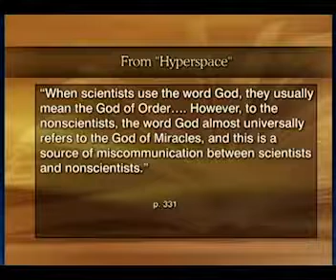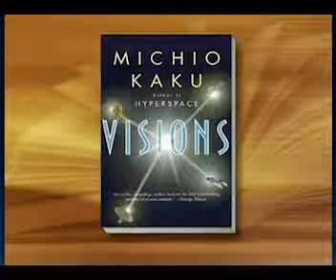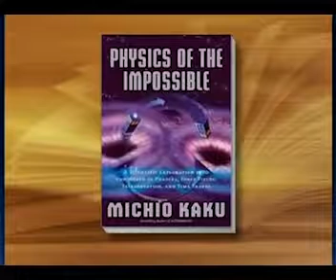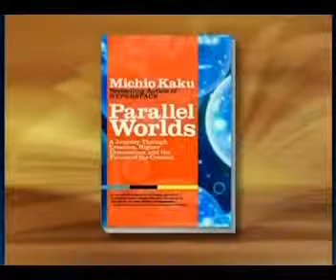Michio Kaku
Michio Kaku, Quantum Physics, Books, Gravity, Newton, Einstein, String Theory, God, YouTube 387911 Alien UFO Agenda Secret Underground Bases Free .